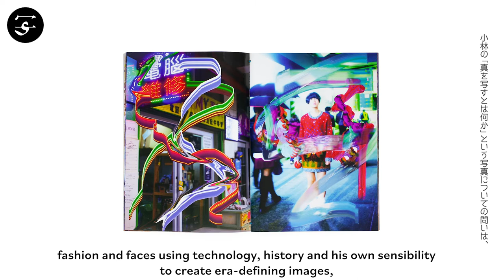Kenta COBAYASHI "Everything_2"/ 小林健太『Everything_2』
“Everything_2”, the 4-years-in-the-making sequel to Kenta Cobayashi’s Everything_1, which launched the Japanese photographer’s career towards international museums and galleries and into the hands of fashion brands like PUGMENT, dunhill and Louis Vuitton.

Cobayashi has developed his unique visual aesthetic into an eclectic, colorful, expressive style that makes liberal use of digital manipulation techniques to glitch and alter his photographs. Cobayashi filters his impressions of metropolitan scenes and scenery, fashion and faces using technology, history and his own sensibility to create era-defining images, as he probes into the ability of photography (literally written as “copied reality” in Japanese) to depict truth.

Book Size: 297 × 210 mm
Pages: 80 pages
Binding: Softcover
Publication Year: 2020
Limited Edition: 500